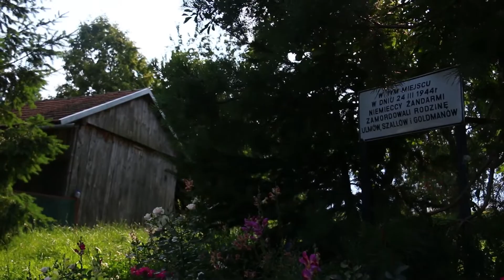Poland Seminar Day 4